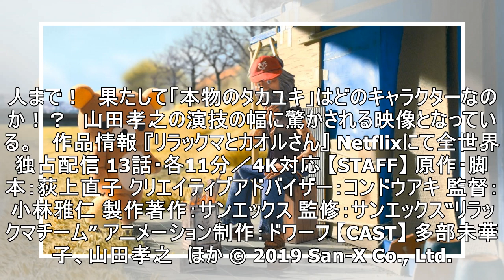山田孝之があそこにもここにも！『リラックマとカオルさん』「ホンモノのタカユキを探せ！」SP映像解禁